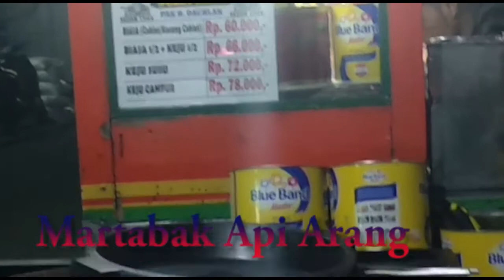Kuliner Martabak Toko Tiga Api Arang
Martabak Toko Tiga dengan Api Arang